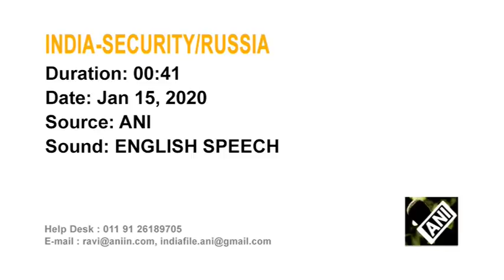Russia says urging Gulf nations to consider a joint security mechanism